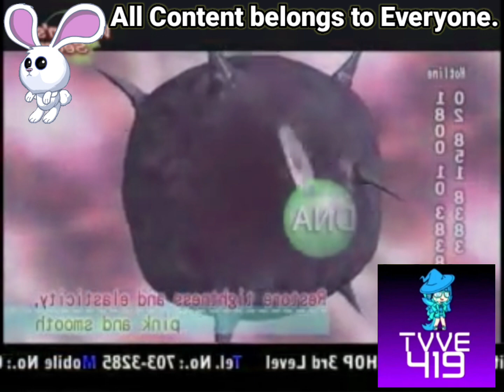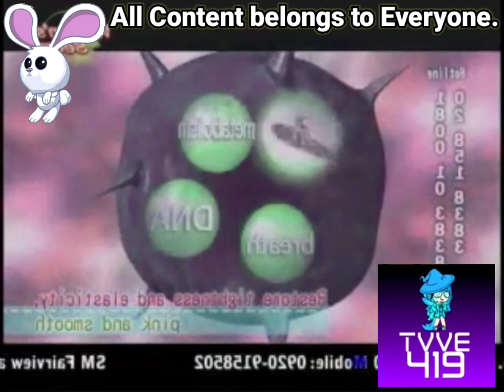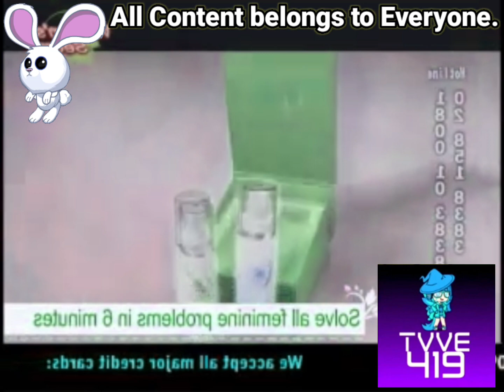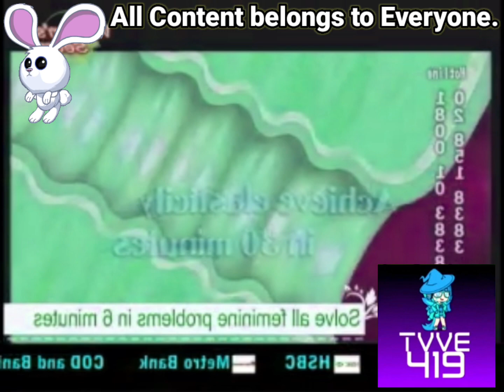woman secret in G Major 256